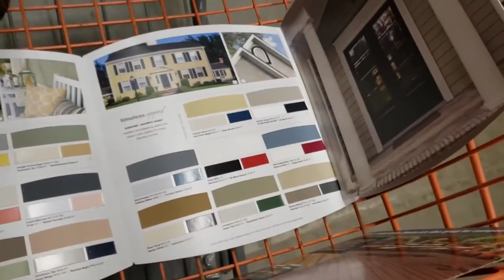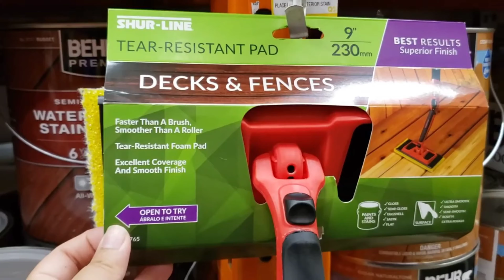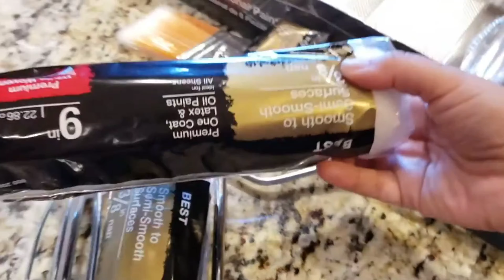Eid se pehle karlia paint | Homemaker day in the life | Pakistani in America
Eid se pehle karlia paint | Pakistani mom life in America